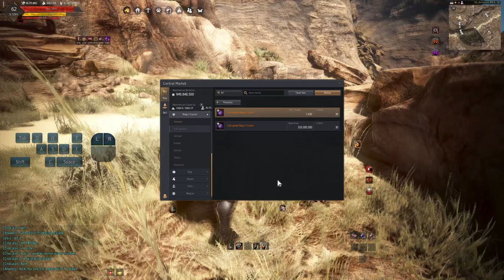BDO - Zerker | Lingering SA - Skill Add-on - Mini combo Tips & Tricks Utility Guide